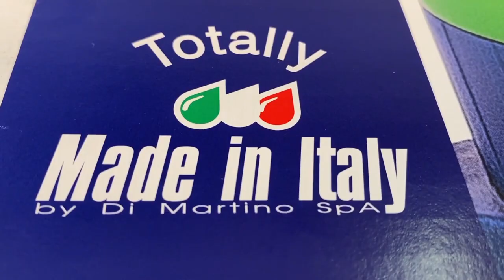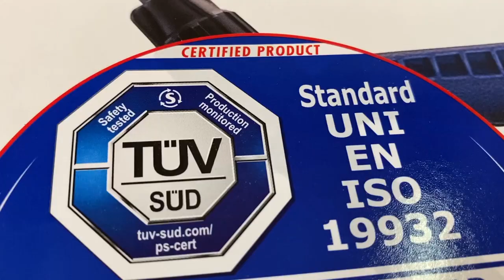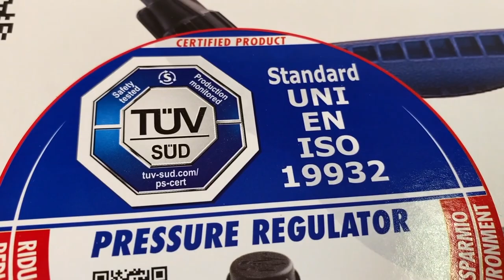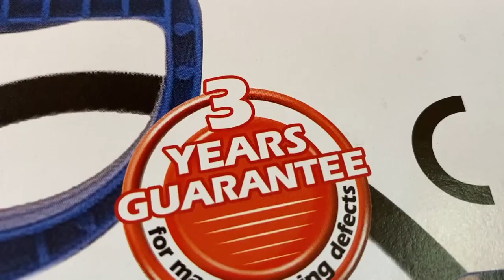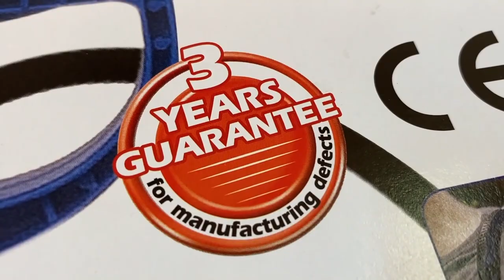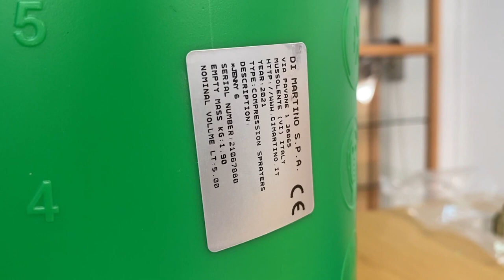Опрыскиватель садовый ХИТ 2021! ЖУК и УМНИЦА отдыхают. DiMartino Jenny 6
В этом видео расскажу как выбрать садовый опрыскиватель хорошего качества и надежный, что бы не ломался и служил долго. На рынке много опрыскивателей жук и умница, но присмотритесь к Jenny 6 от Итальянского производителя DiMartino.